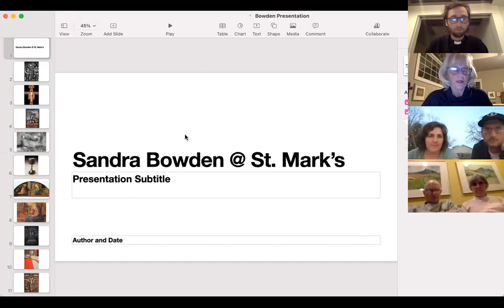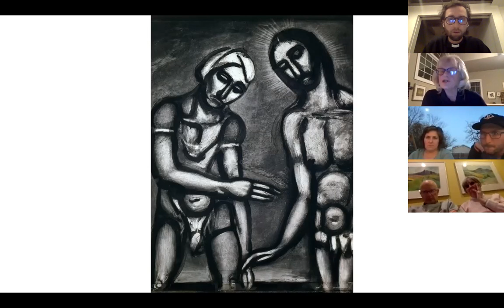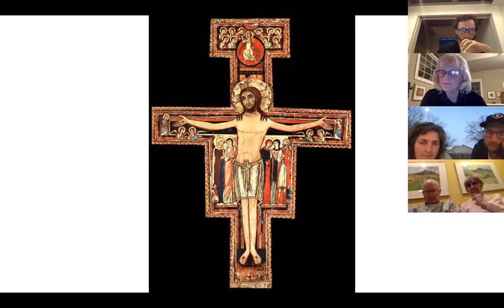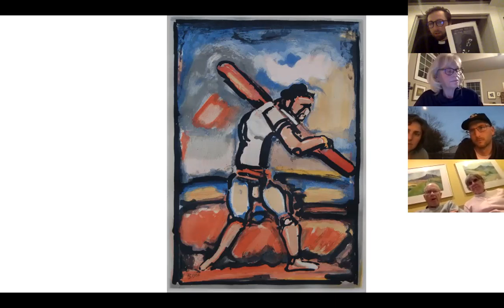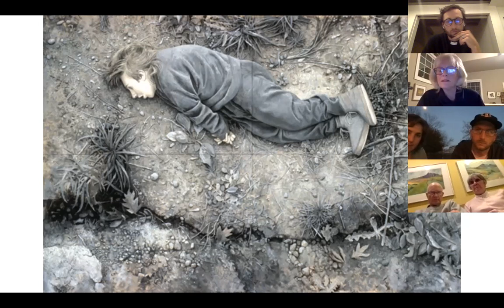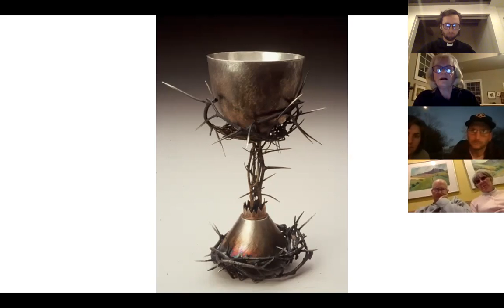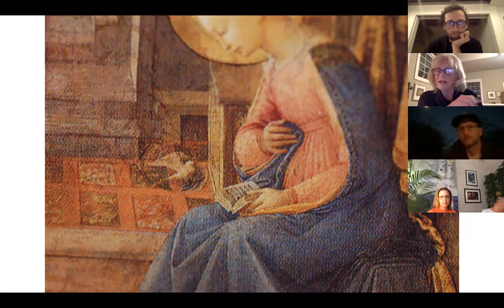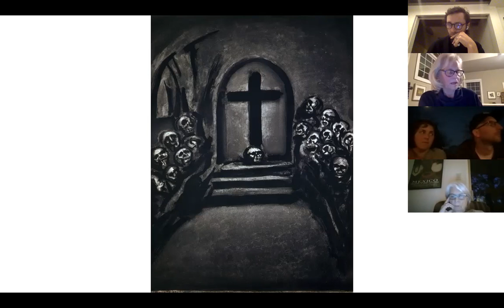Lent Art Talk w/ Sandra Bowden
St. Mark's hosts Sandra Bowden to discuss the role of the arts in the spiritual life.